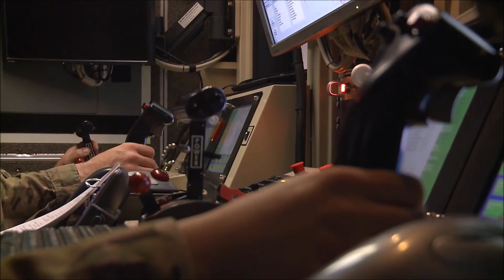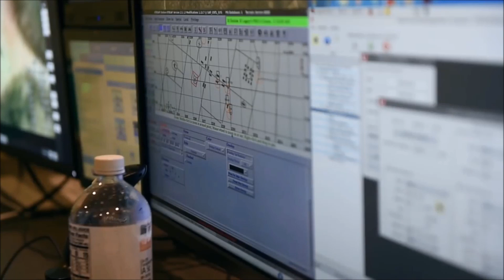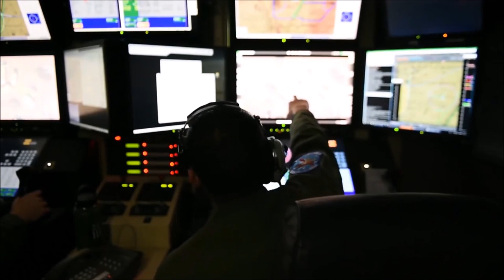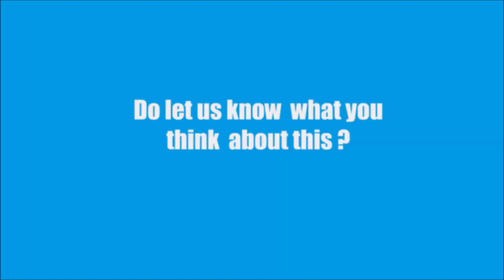Why MQ9 Reaper will be a game changer in Ladakh ?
for detailed analysis and updates on defense and strategy.